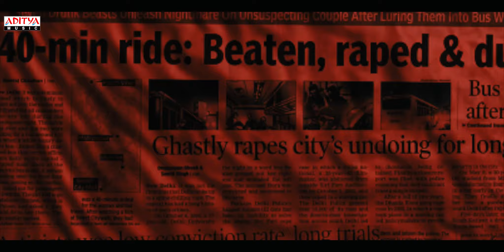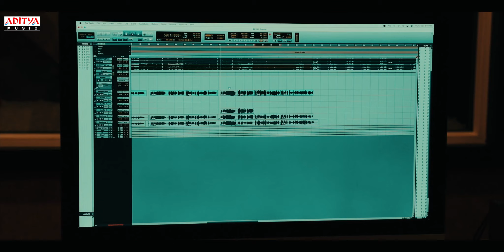Soul Of Athiva | AnchorShiva's Swathi Muthyam | Srinivas Sharma | Swapna, Satya Yamini, Prem Sundeep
Watch & Enjoy Soul Of Athiva from Anchor Shiva's Swathi Muthyam.

Song Name: Soul Of Athiva
Music Director: Srinivas Sharma
Lyrics: Sira Sri
Singers: Swapna, Satya Yamini, Kusumanjali, Lakshmi Meghana
Flute: Raghava
Keyboard & Rhythms: Sameer
Mixing & Mastering: Suresh Mallavarapu
Studio: Sree Abheri Studios

Movie Name: Anchor Shiva's Swathi Mutyam
Producer: Kusumanjali Kancharla
Written & Directed: Prem Sundeep
Hero: Anchor Shiva
DOP: Siva Ram Charan
Production Manager: Ganesh Y
Direction Team: Gaddam Kiran Kumar, Harish Bokka, Bhaskar Korikina
2nd Unit Camera: Mani Tammalraju, Jonny